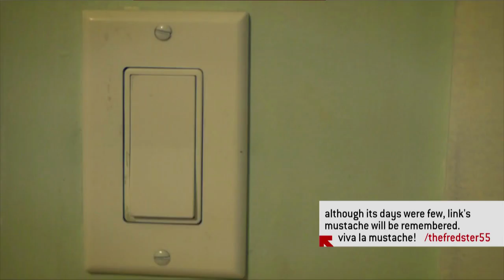Jon Lajoie's Best Christmas Song EVER Plus Top Videos of 11/30/12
It's the best What's Trending video that ever existed - the Trending Now Top 5 for 11/30/12 with Jon Lajoie, Rhett and Link and MORE.

Shira Lazar and Tyler Oakley deck the halls with the hottest YouTube videos of all time... today! Included in our November 30th countdown... Guinness awards the tightest parallel parking of all time, Super Mario enters the real world in stop-motion animated form, Bo the White House dog checks out Christmas decorations, Rhett and Link commemorate the end of Movember and Jon Lajoie debuts the greatest Yuletide song of all time... today. (No, really, of all time.)

Follow Tyler on Twitter: @tyleroakley